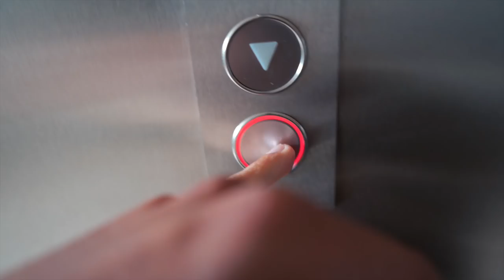Physique Update & Ho Mai Pensato al Doping? | Ep. 5 KAIZEN¹